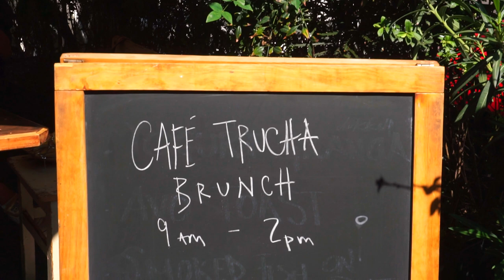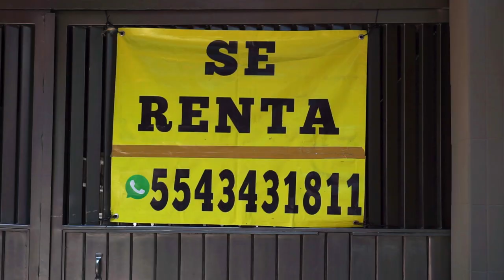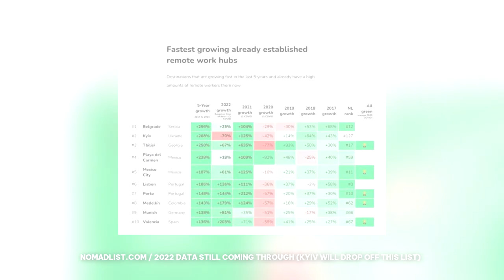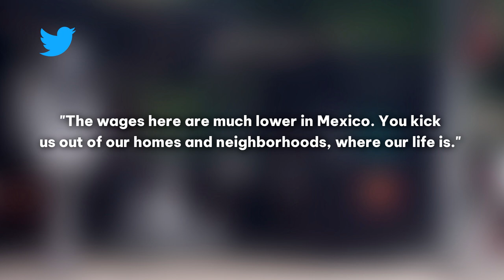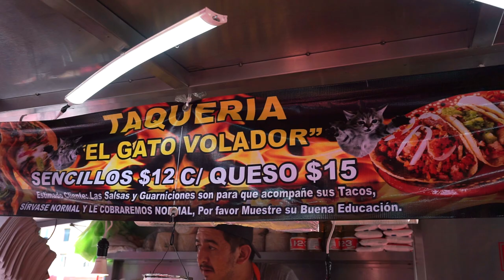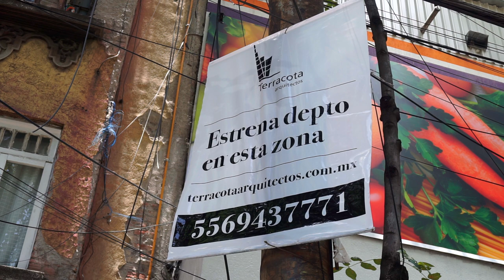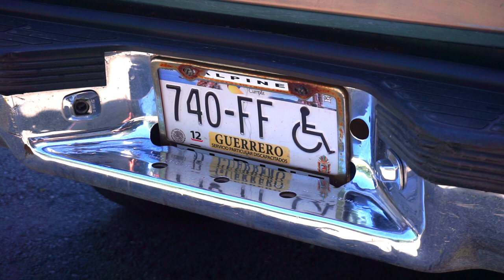Growing GENTRIFICATION Problems in Mexico | Locals Blame U.S. Remote Workers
Gentrification in Mexico is a growing problem because so many full-time remote workers, mostly from the US and earning in dollars, are coming to Mexico to make their 'home office'. This influx of dollars is causing prices to significantly rise. And local businesses and people are being displaced. In this video from Mexico City, I explore what's going on. And why the locals are demanding these remote workers leave.